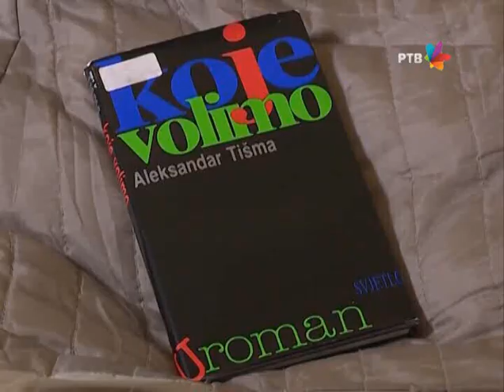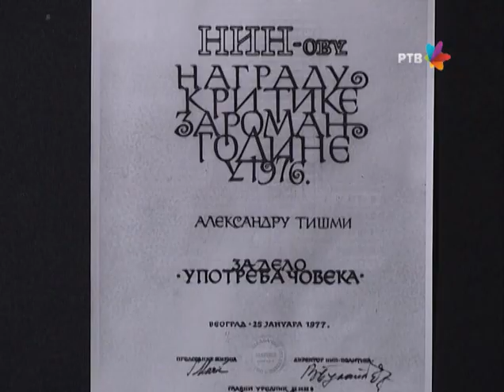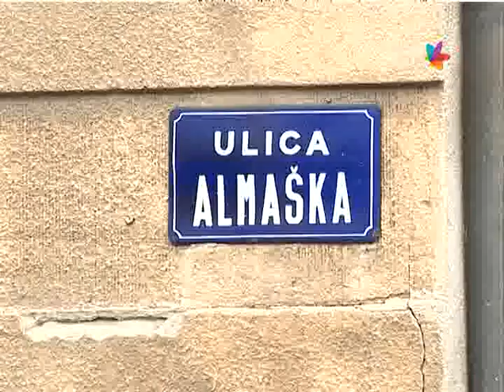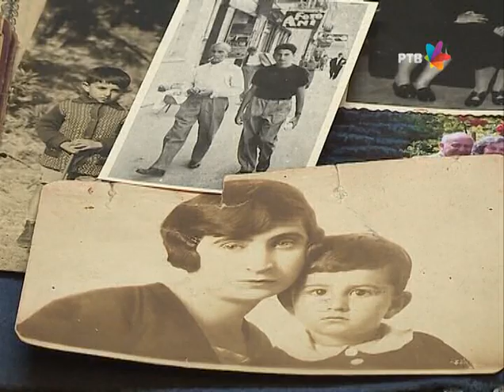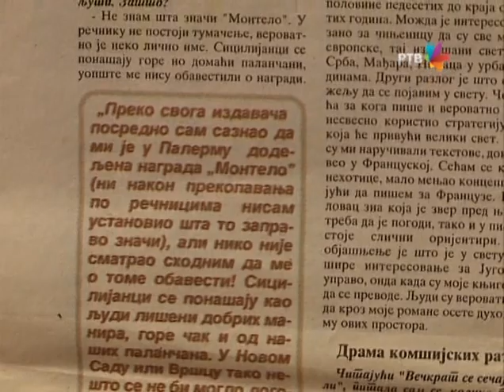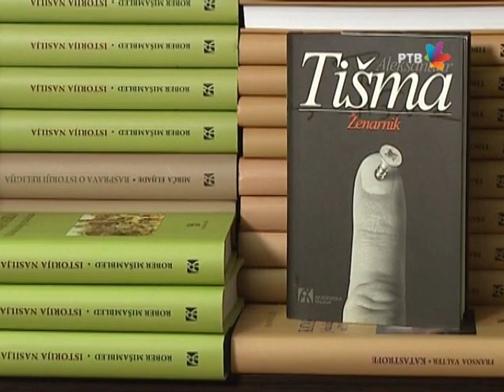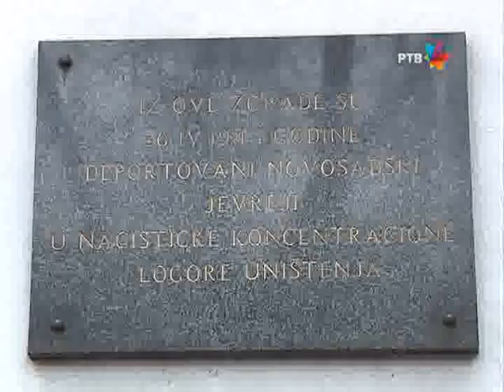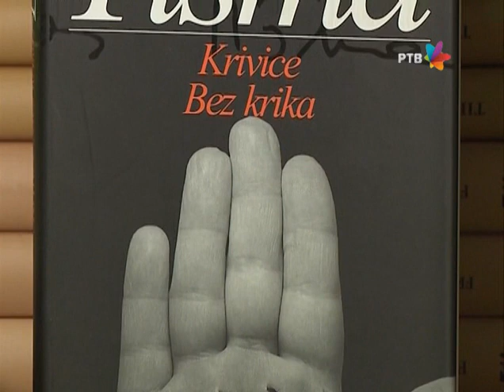Knjizevni portret Aleksandra Tisme, RTV, 2016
Emisija Radio Televizije Vojvodine, 2016.